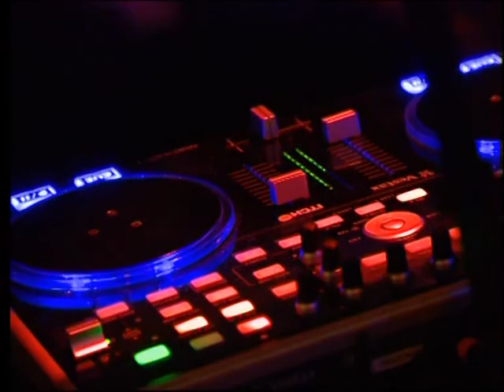Kanāla 2 Afterparty 23.03 Guntars Račš un Ruskis